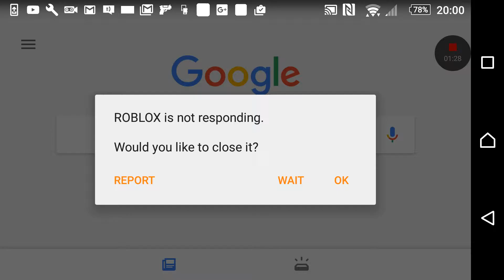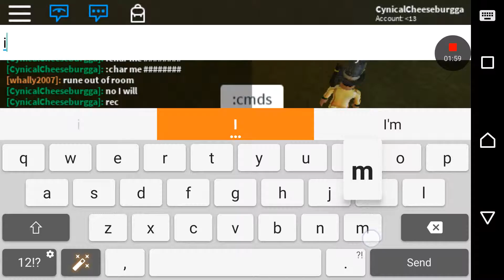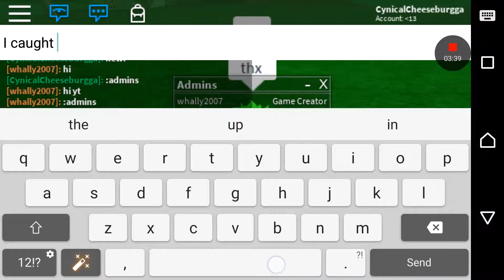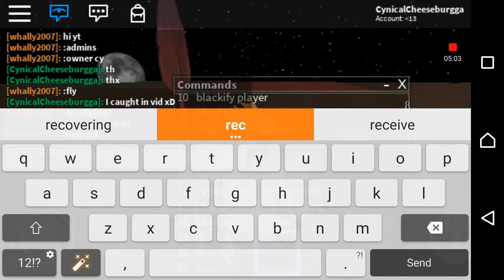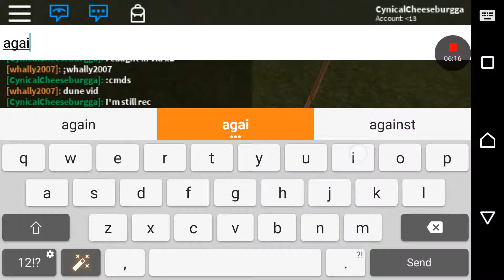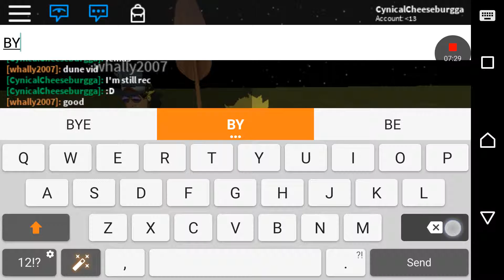ROBLOX WITH JOHN HODKINSON